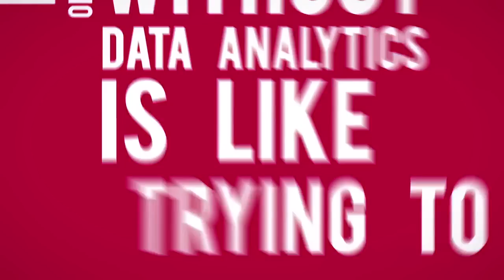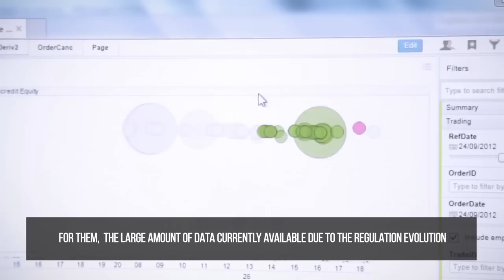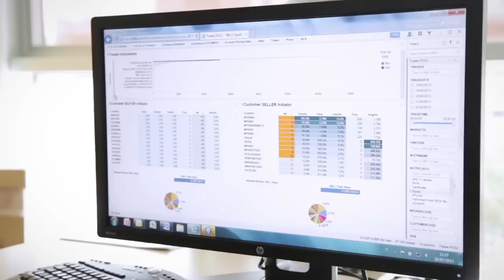Visual Analytics: an eye on data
From "The Place - Views of Innovation", SIA Group’s digital magazine about innovation. Read the full article here: